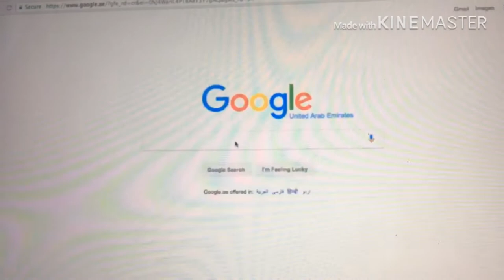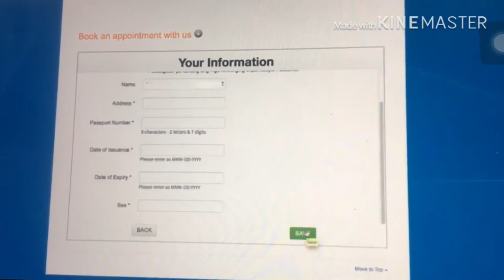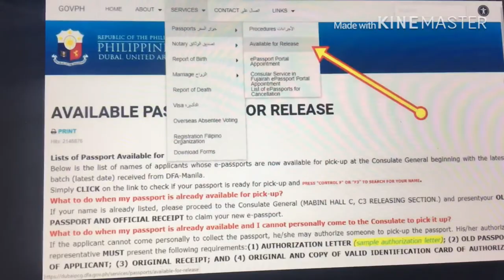Philippine PASSPORT RENEWAL in DUBAi | UAE